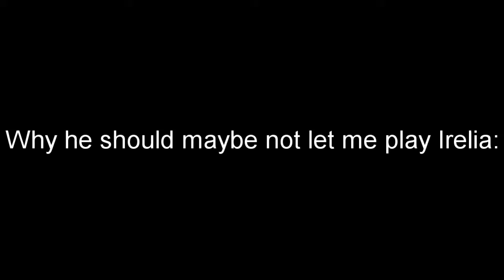Why Ben Should Let Me Play Roaming Irelia Mid